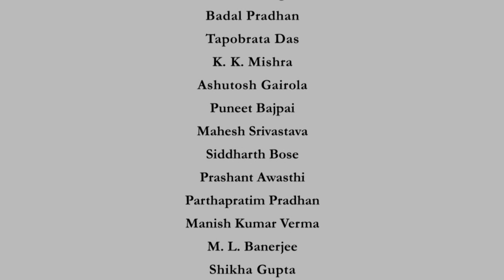A Primer to Mathematical Optimization-Intro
Prof. Debdas Ghosh, Department of Mathematical Sciences, IIT BHU